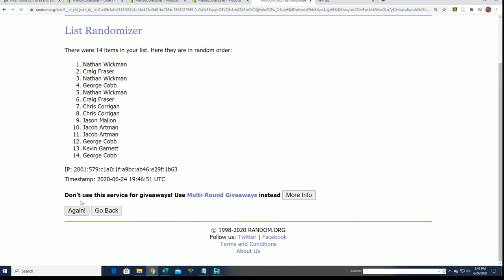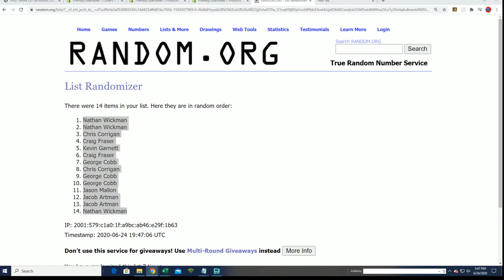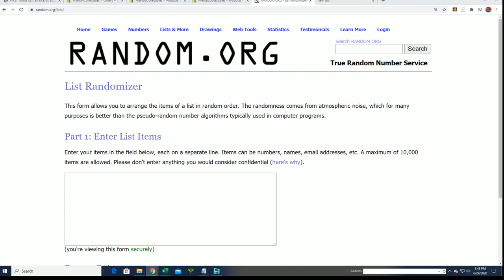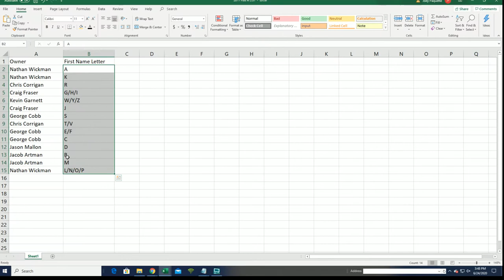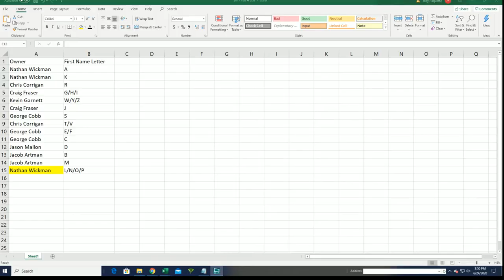2020 Topps Clearly Authentic Baseball ID 20CLEARLYA101